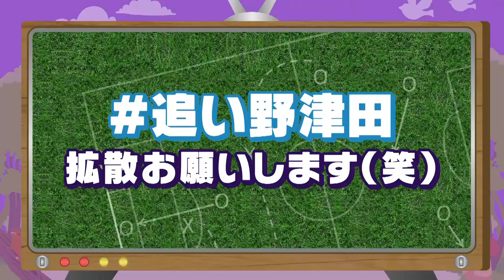【スキッべ監督に問う】ご挨拶はしたけれど..兄？弟？どっちか分かってないと思う（笑） by 森﨑浩司アンバサダー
▶スキッべ戦術浸透中！アンバサダー＆ピッチリポーターが感じたチーム変化
▶背番号「７」受け継ぐ野津選手がハイパフォーマンス披露！